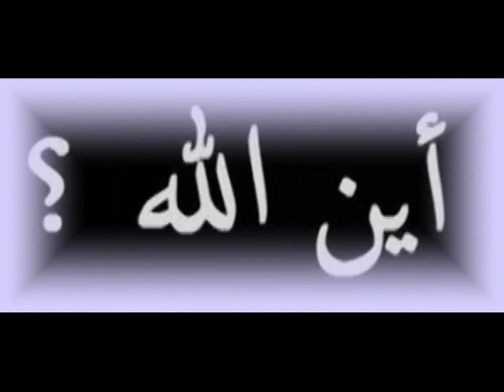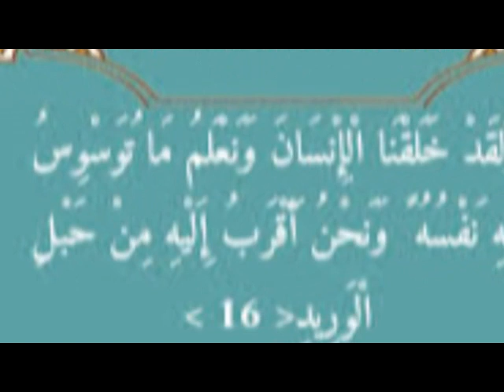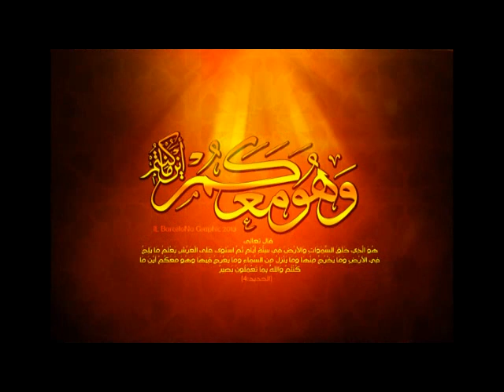جواب العلامة البوطي للمتنطعين دعاة التجسيم